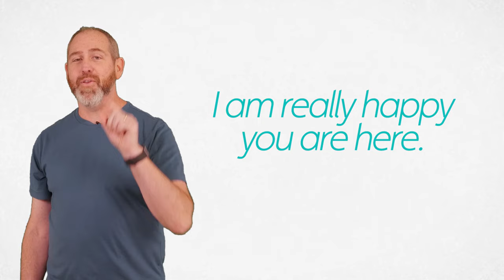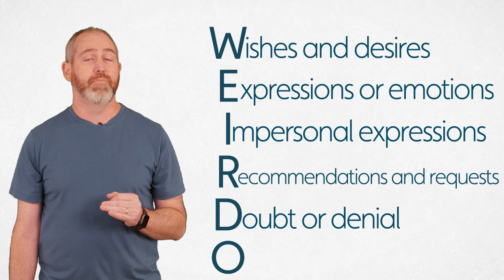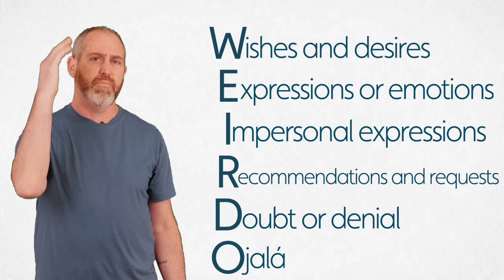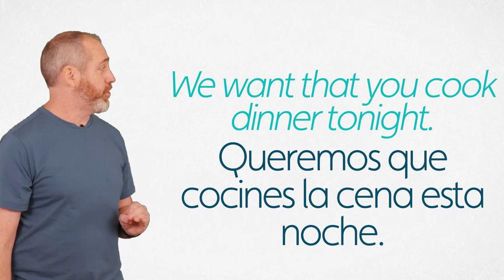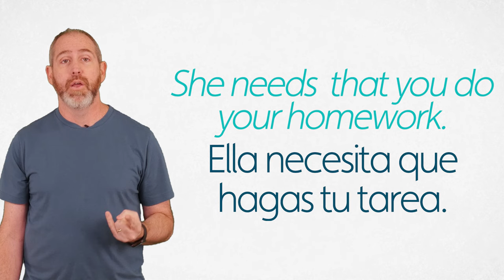The Subjunctive in Spanish | The Language Tutor *Lesson 58*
In Lesson 58, Dr. Danny Evans introduces and provides examples of the "Subjunctive Tense" in Spanish.

Intro
Thank You Amigos 0:45
Start of the Lesson 2:18
When to Use Subjunctive 2:35
W.E.I.R.D.O 4:25
How to Do Subjunctive 9:45
Present Tense 10:57
Examples!! 12:25
Outro 17:15